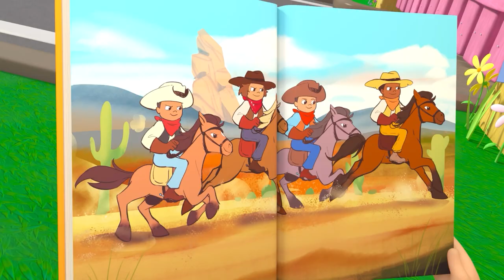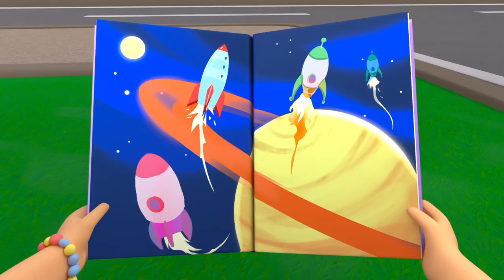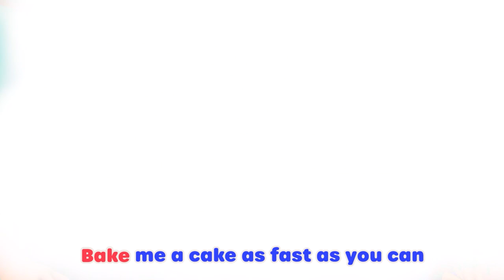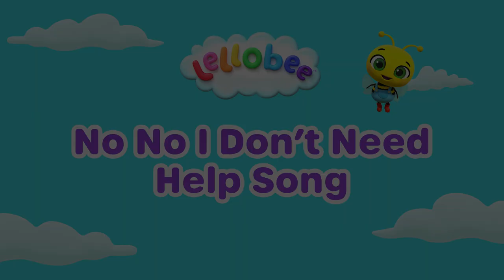Reading Song! | Lellobee | Learning Videos For Kids | Education Show For Toddlers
Reading is fun! Join Ella and Rishi from @KidsKaraokeSongs as they read fantastical stories together! From cowboy westerns to great space adventures, reading books brings fantasy to life!

Lyrics:
Reading a book
Is so much fun
And there’s a book for everyone
Open up a book and you will find
A story comes to life!

I love to read westerns
With cowboys on the range
Riding’ round on horses
Is the cowboy way

I love adventures
With dragons in the sky
Flying over castles
Looking down from way up high!

I love books about space
And rockets in the stars
It’s time to blast off
For a flight to Mars!
5, 4, 3, 2, 1
BLAST OFF!!
Try another book
And you will find

Fairy tales
Are the stories for me!
Skipping through the forest
With birdies in the trees!

There are books
For everyone
I can’t wait until tomorrow
When we read a different one
We can read every day